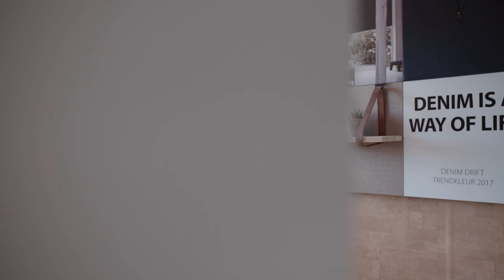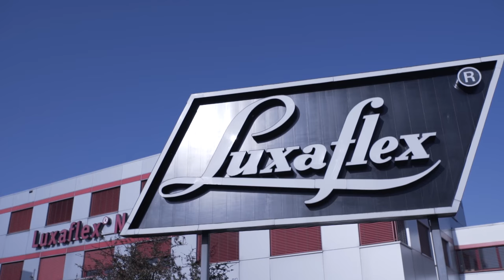Customer Success Story: Luxaflex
Luxaflex produces window-covering products. Their most famous product is the Venetian blind. Luxaflex uses SuperOffice to keep track of all the communication with the dealer network. See how they used SuperOffice CRM and Service to have the right focus on their customers, how they manage to have a full overview of their email workload, and how they make sure all incoming emails are answered.